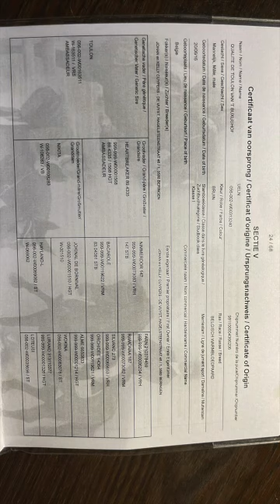7v ruuna 172cm SD 480p